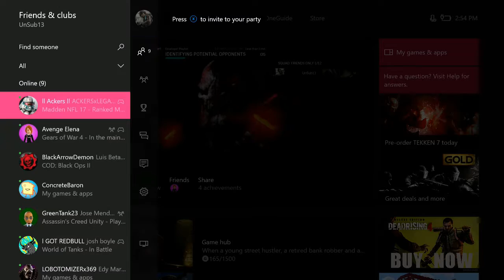Gameplay on War Machine (Gears of War 4)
Hope you peeps enjoyed. Leave feedback to improve!